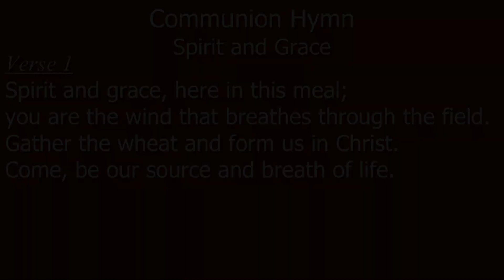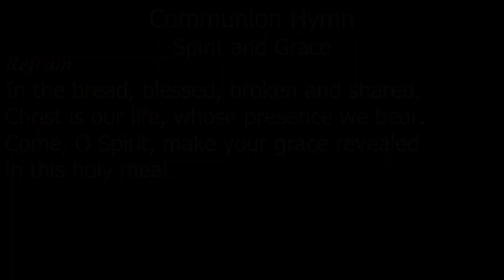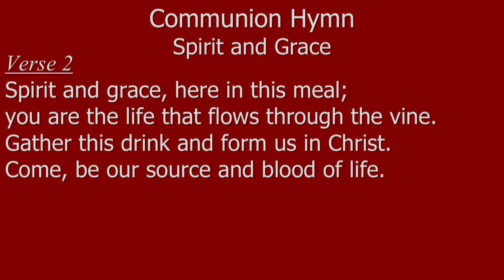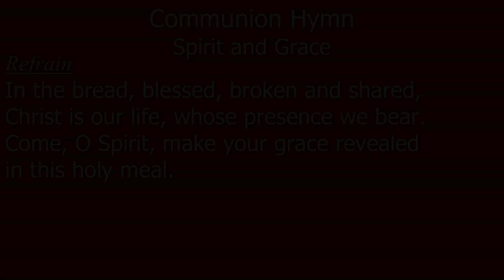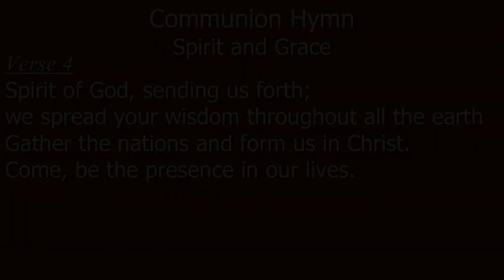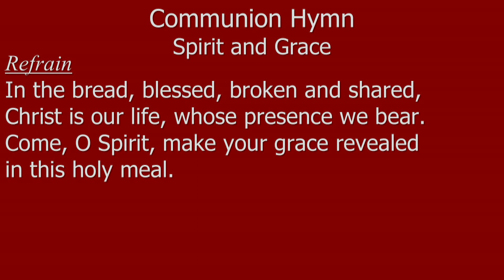Spirit And Grace 20May18